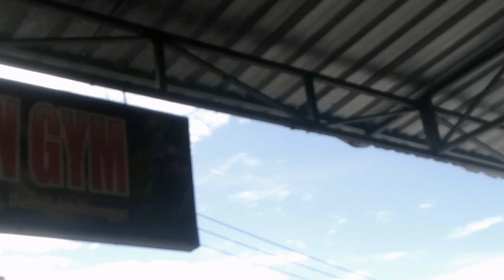Dipta Megiet Nge Gym Persiapan Olimpiada‼️ di Arjun GYM Tukadmungga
Arjun GYM Ds Tukadmungga Tempat Berolahraga